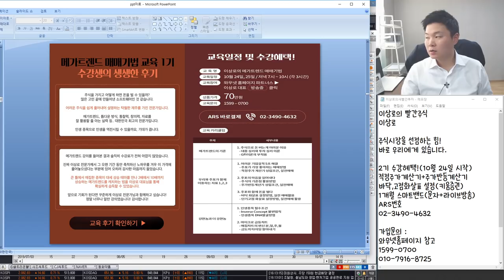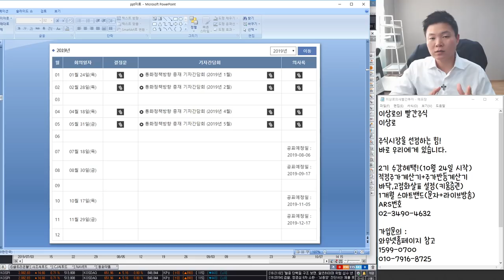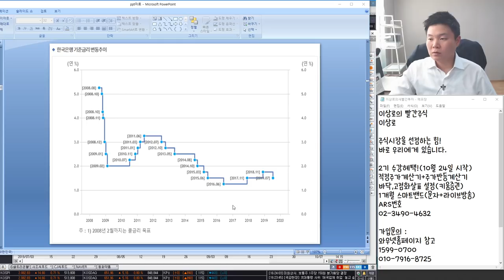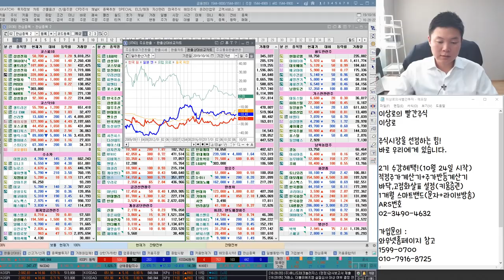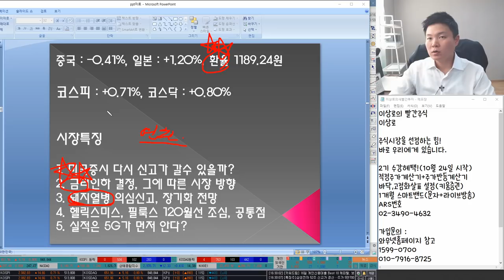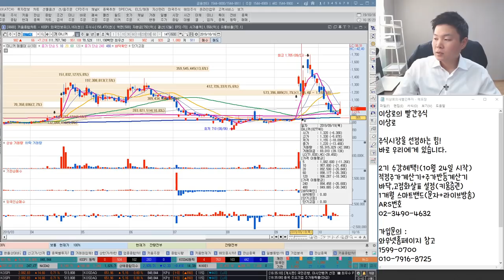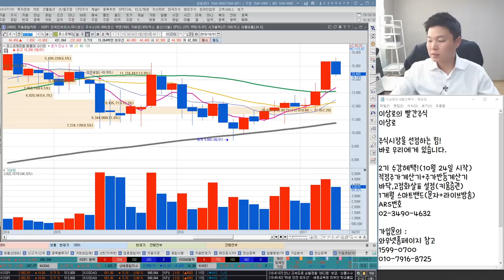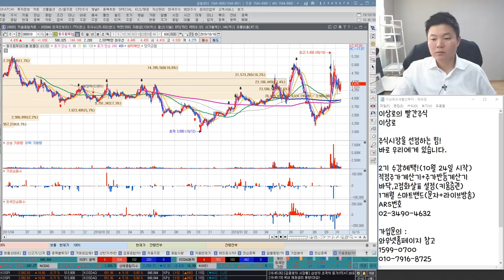헬릭스미스,필룩스 120월선, 케이엠더블유,서진시스템,에이스테크 5G관련주 3분기실적 나쁘다? 돼지열병관련주 핵심은? 마니커,동우팜투테이블 언론에 나오지않는 특별한 마감시황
2016년 서울경제TV 6개월 누적수익률 330% 경제방송 최초 달성 이상로전문가

10월 16일 장마감후 꼭 알아야할 주식 마감시황과 내일장 관심주 5선 지금 확인하세요~

1. 미국증시 다시 신고가 갈수 있을까?
2. 금리인하결정, 그에 따른 시장 방향
3. 돼지열병 의심신고, 장기화전망
4. 헬릭스미스, 필룩스 120월선 조심, 공통점
5. 실적은 5G가 먼저 안다?
6. 내일장관심주 공개